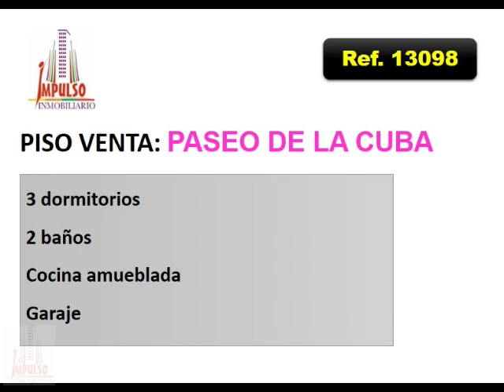Referencia: 13098 - Venta de Piso en ALBACETE provincia de ALBACETE